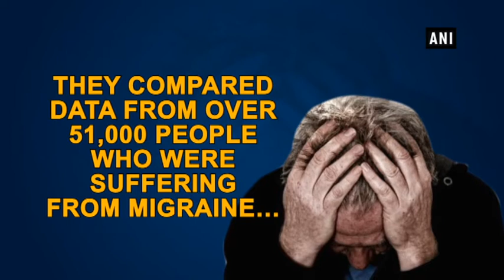Migraines increase risk of heart related problems - ANI News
New Delhi, Feb 04 (ANI):  Migraines could increase the risk of cardiovascular diseases, suggests a study. According to the researchers, migraine increases the risk of heart attacks, stroke, blood clots and an irregular heart rate.